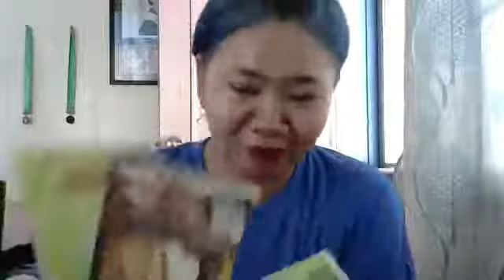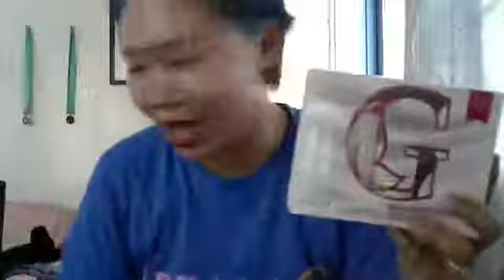Vlog #8 Lipo Slim and Speaks G